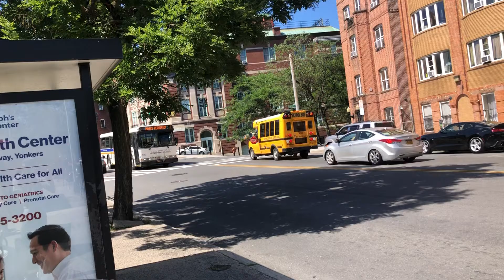Bee-Line Bus Orion V Route 1 To 242 Street Subway Station #663 Yonkers S.Broadway 05.501 OBI DC 40